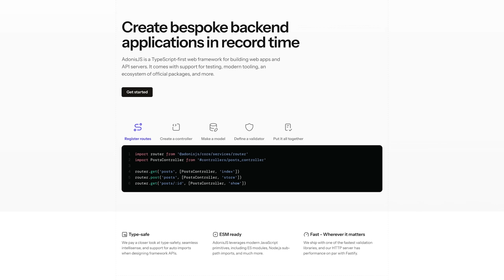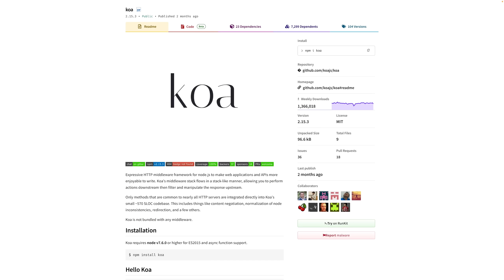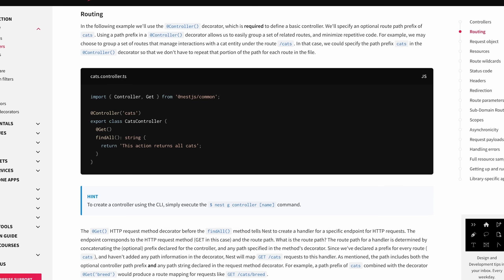Why aren't you using Fastify? Or Koa? Or NestJS?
Express.js dominates the Node.js framework landscape. It seems as if almost every Node.js developer is using it.
But why is that the case?